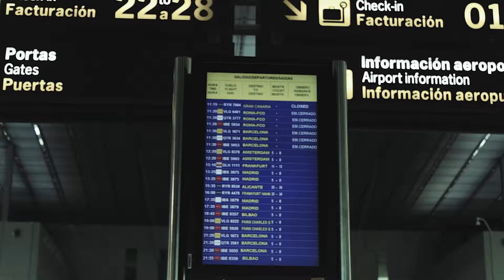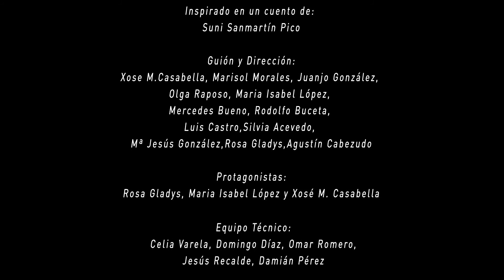La mamá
Cortometraje realizado en los talleres "De Mayor Creativ@"